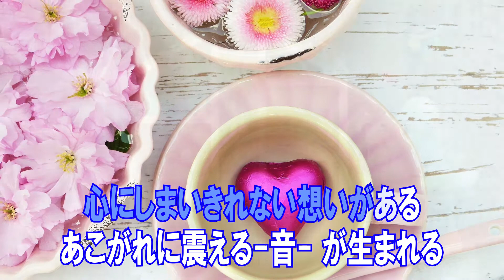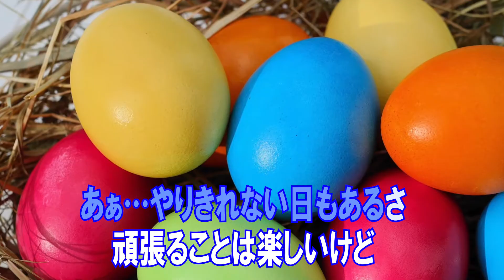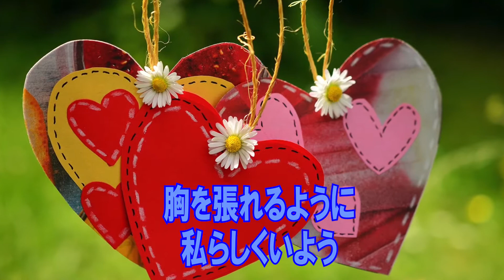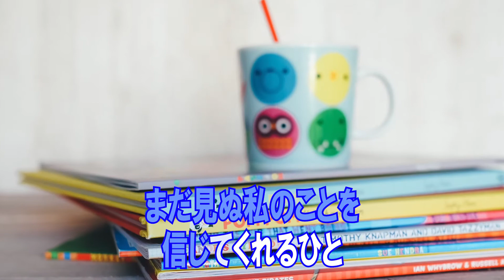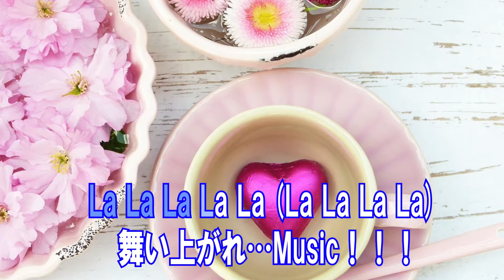MUSIC of DREAM!!! せな・りえ・みき・かな from AIKATSU☆STARS！ カラオケガイドなし